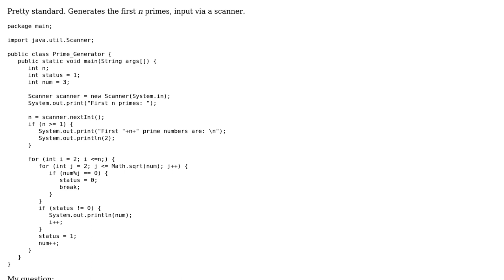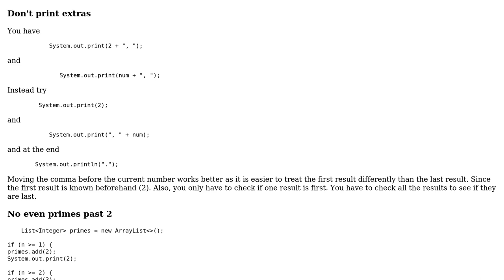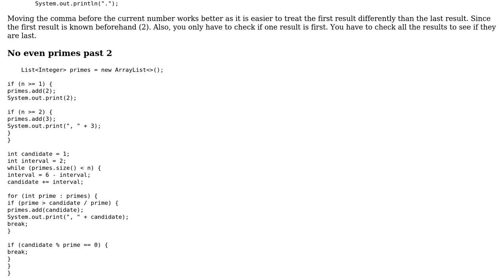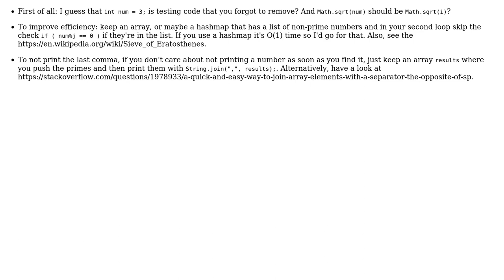First n primes optimization (3 Solutions!!)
First n primes optimization

With thanks & praise to God, and with thanks to the many people who have made this project possible! | Content (except music & images) licensed under CC BY-SA | Music | Images & others | With thanks to user mdfst13 user Husain user ChatterOne user Anonymous and the Stack Exchange Network Trademarks are property of their respective owners. You are responsible for your own actions.